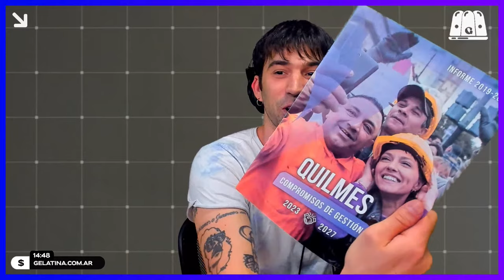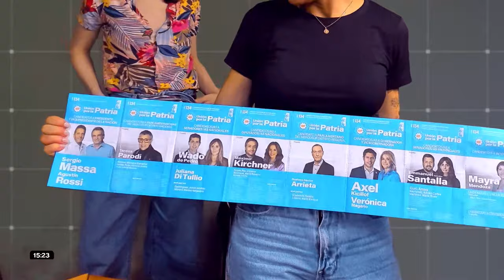MAYRA MENDOZA: "LIBERTAD ES TENER POSIBILIDADES REALES" | TRES ESTRELLAS CON PEDRO ROSEMBLAT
Pasó por TresEstrellas Mayra Mendonza, intendenta de Quilmes, a charlar con Pedro Rosemblat, Ivana Szerman y Marcos Aramburu sobre las elecciones del 22 de octubre.

TresEstrellas 👉 de lunes a jueves de 13 a 15 hs.

🎧 ESCUCHÁ LAS PLAYLIST DE LOS MIX DE JINGLES EN SPOTIFY:
MIX VOL. I: